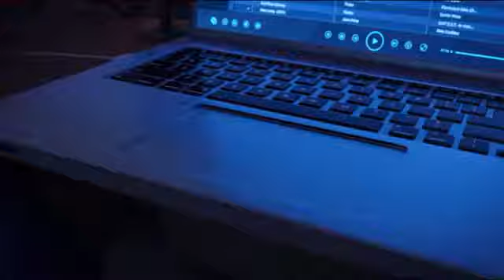La Macarena Scene - Hotel Transylvania 3 (2018) Movie CLIP HD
Share the video with anyone